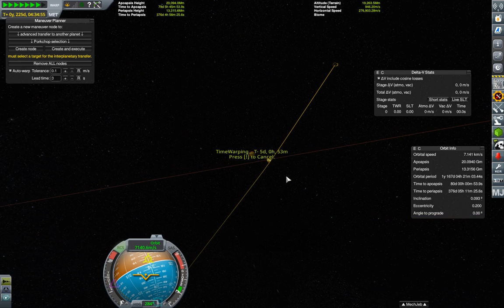35 - KSP : Reproduce Falcon Heavy 9 launch and leave car orbiting around sun to mars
A reproduction of the takeoff of the Falcon Heavy 9 as well as the launching of the Tesla of Elon Musk around the sun towards Mars.